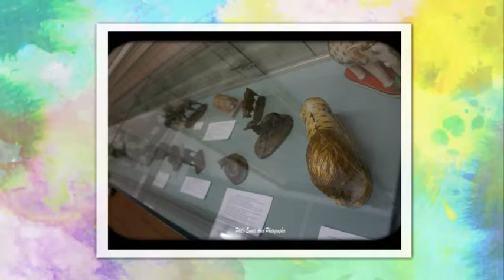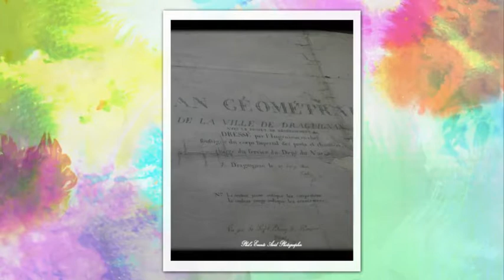Le musée municipal art et histoire de Bargemon (Var)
Phil's Events Avid Photographer